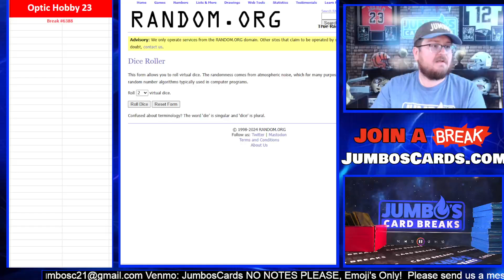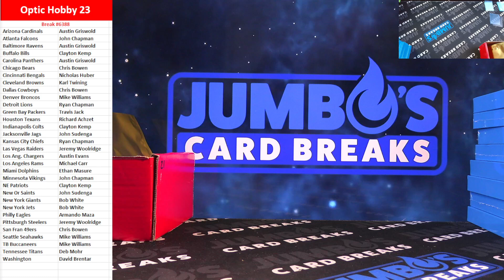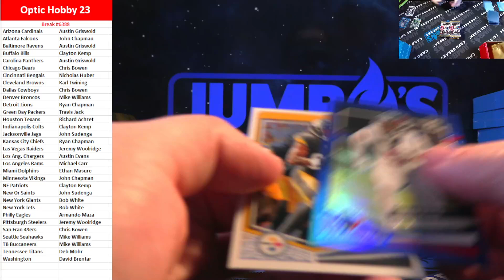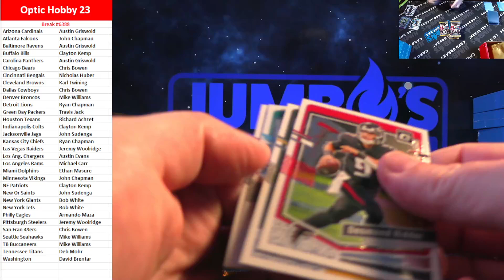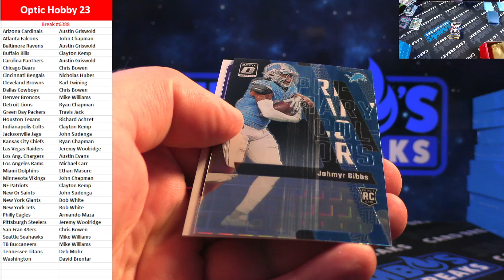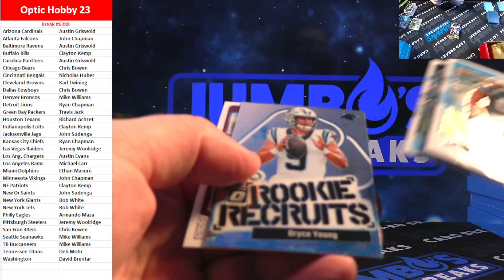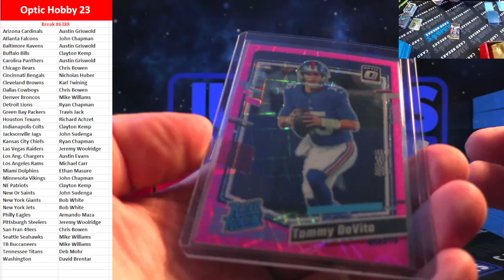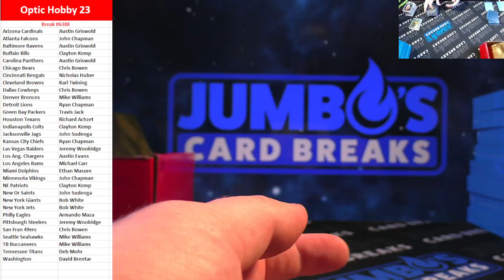BREAK #6388 Optic Hobby 23